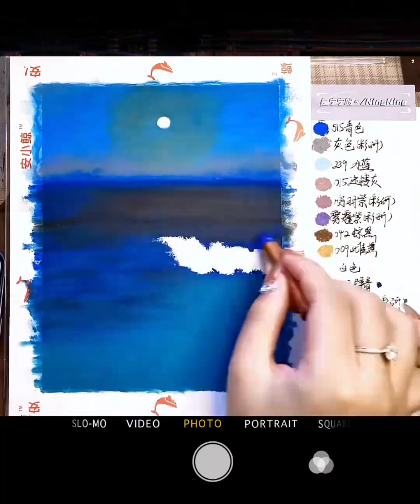油画棒｜巴黎夜海｜绘画教程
一起来画画吧！,绘画,人文,必剪创作,油画,零基础,艺术,绘画教程,油画棒,一起来画画吧！大触跟练企划